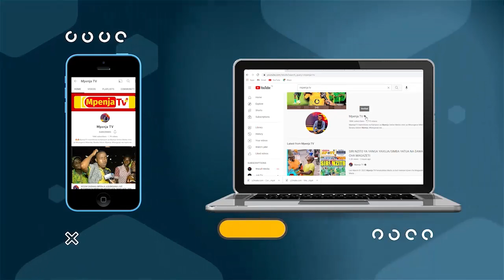“ENG. HERSI ATALETA KOMBE LA AFRIKA/ SIMBA PIA WALETE/ NAMPENDA ‘FEI TOTO’/ ZIMBWE”-GERSON MSIGWA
Msemaji Mkuu wa Serikali Gerson Msigwa akizungumzia Matumaini yake baada ya Simba Sc na Yanga Sc kutinga Robo Fainali kwenye Michuano ya Kimataifa huku wakiwa na Mechi za Kukamilisha ratiba.

Msigwa Pia ameweka wazi Timu anayoishabikia Nchini na Wachezaji wanaomvutia Kwenye Ligi ya Tanzania.